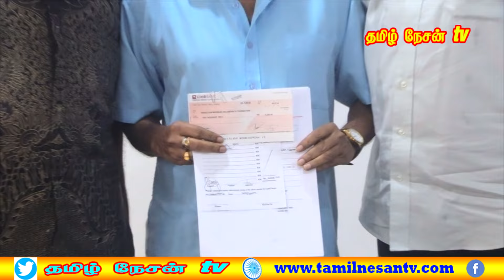MALAYSIA TAMIL NEWS 16.07.2024 ஷாலினி பெரியசாமிக்கு 100 வெள்ளி அபராதம் விதித்தது நீதிமன்றம்!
1.பேராக் மாநிலத்தில் புதிய போலீஸ்படை தலைவர்
2.ஓம்ஸ் தியாகராஜன் தலா 25,000 வெள்ளி நன்கொடை
3.கடத்த முயன்ற நபர் சென்னை விமான நிலையத்தில் கைது!